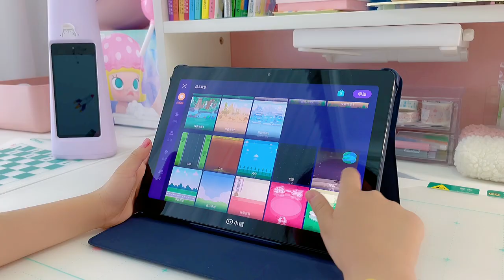要開學啦！放下手機保護眼睛吧！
姐姐7歲，愛開箱，愛手工，愛一切新鮮事物

弟弟5歲，愛樂高，愛拼圖，愛探索各種奧秘